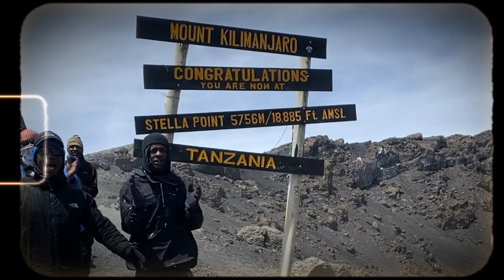Never Settle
Bonfire Dub, led by WinterWonderGrass festival producer Scotty Stoughton, celebrates their new single, "Never Settle."

The release of “Never Settle” comes highly anticipated, as Bonfire Dub has been performing the song for some time now. They are finally ready to officially record and release it. Upbeat, tender, and liberating, “Never Settle” offers an anthem to love, freedom, and a dedication to your dreams

Lead vocals & Guitar: Scotty Stoughton
Electric Guitar: James Coquia
Keyboard: Jeff Armistead
Percussion: Mark Levy
Bass: Trevor Noel Gagstetter

Music and Lyrics by Scotty Stoughton & Bonfire Dub
Mixed and produced by Jeff Armistead
Music Video edited by Sawyer Gieseke